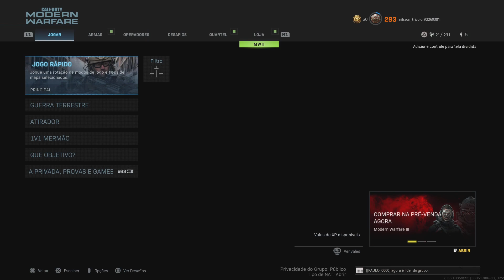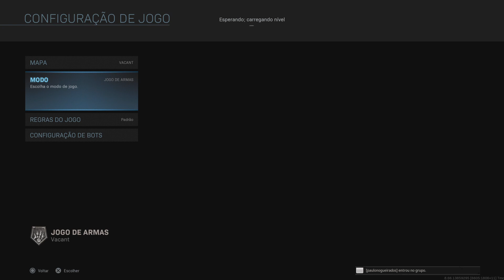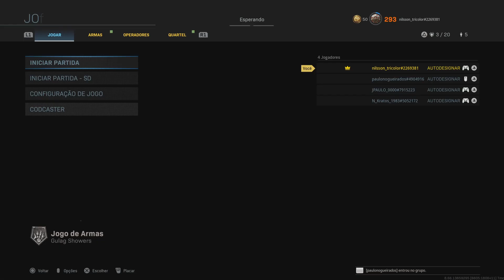Call of Duty: Modern Warfare_20230903221315